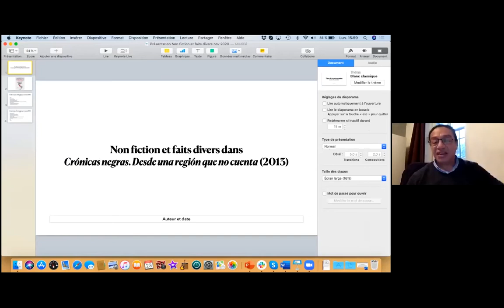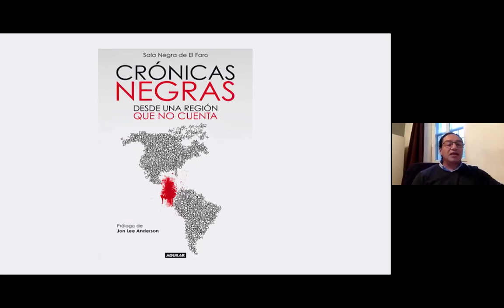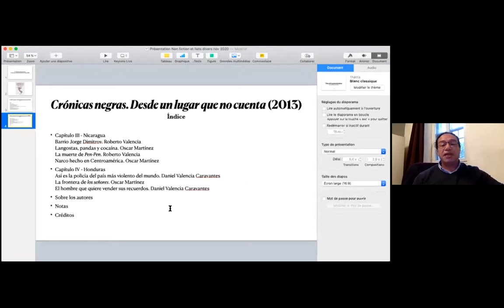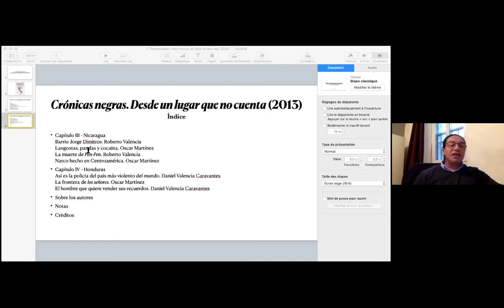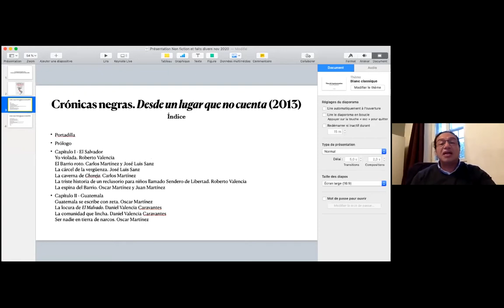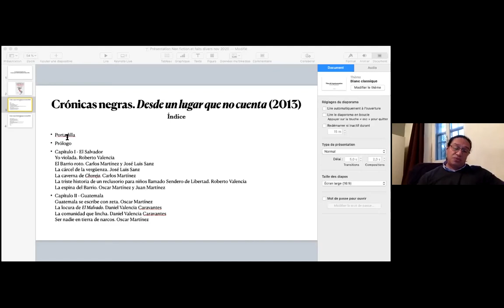Dante Barrientos, Université Aix-Marseille, CAER + Discussion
Séminaire Non-fiction / Centre aixois Études Romanes et Études Romanes – Paris Nanterre
Intervenant : Dante Barrientos
Titre de la communication : Non fiction et faits divers dans Crónicas negras. Desde una región que no cuenta